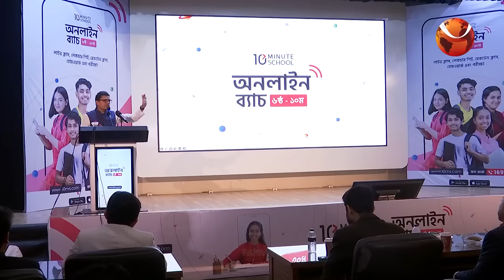টেন মিনিট স্কুলের অনলাইন ব্যাচ ২০২৩'র উদ্বোধন | 10 Minute School | Channel 24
»» Office Address:
Bangladesh.